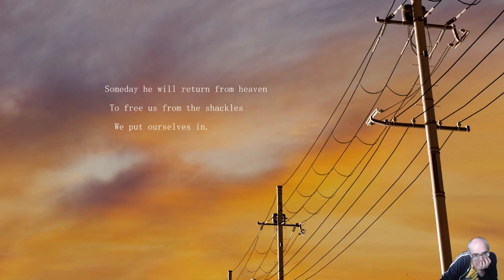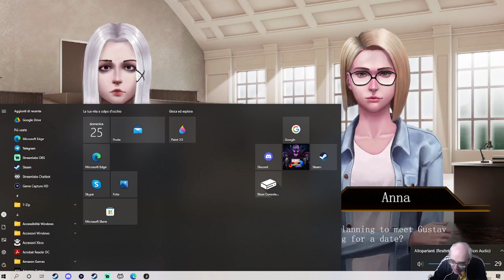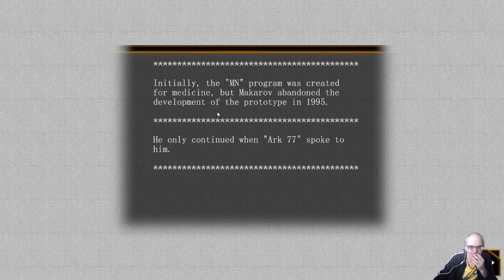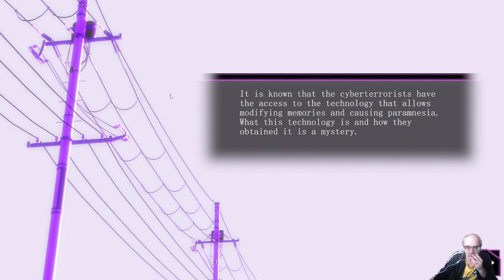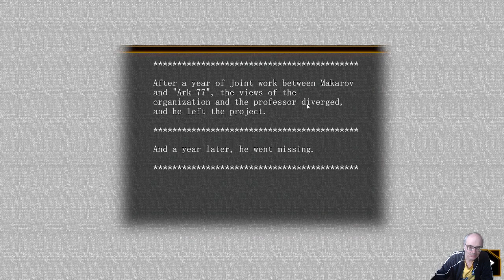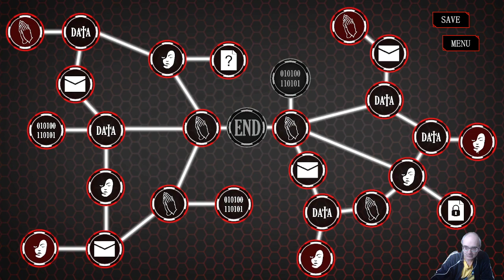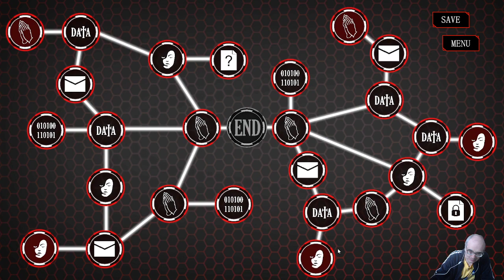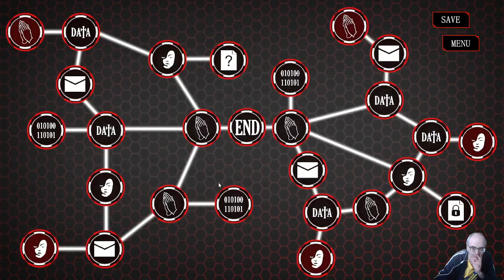Paramnesia - 25 settembre 2022